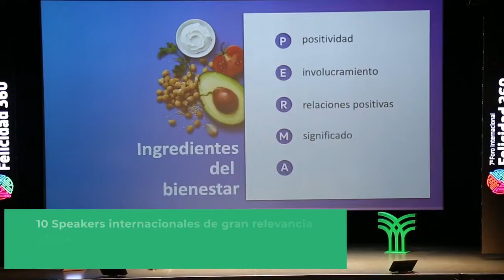Congreso Innova Educa 2021 Universidad Siglo 21